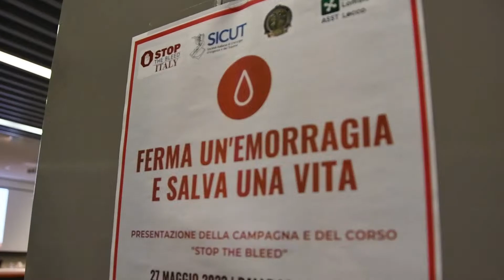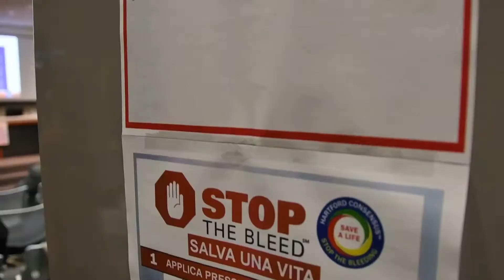Ospedale, fermare l'emorragie. Parte la campagna in ospedale